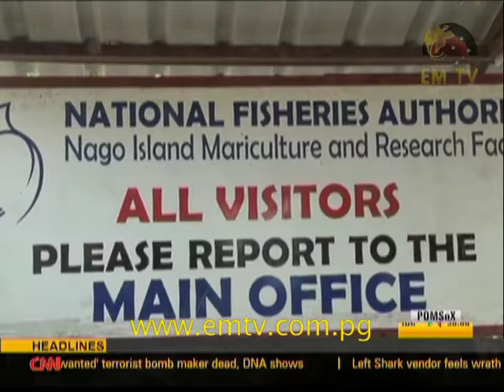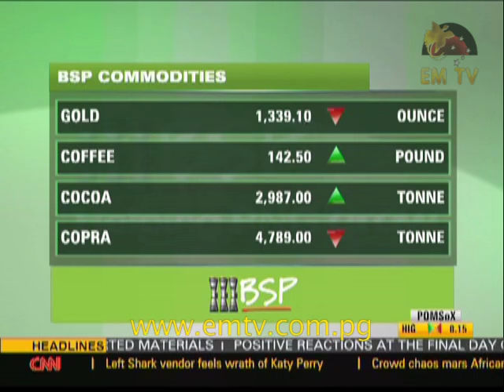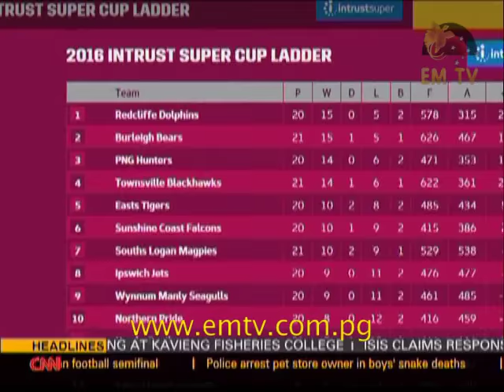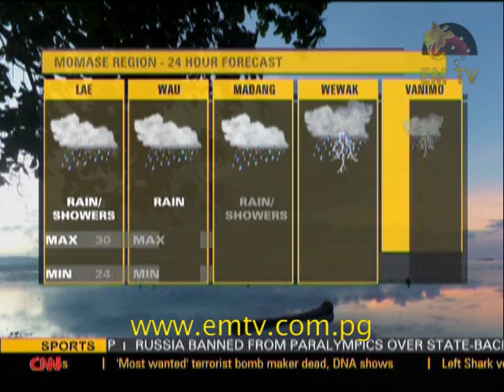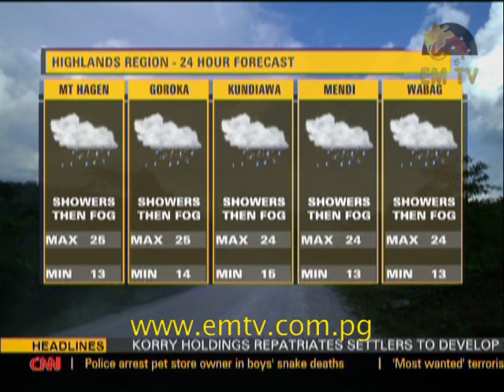EMTV News Replay – 8th August, 2016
Headlines:
Positive reactions to Enga Show; Australia says PNG responsible for Manus Centre; and Thadius Katua goes down fighting in Rio.